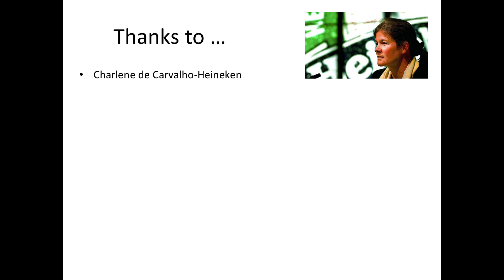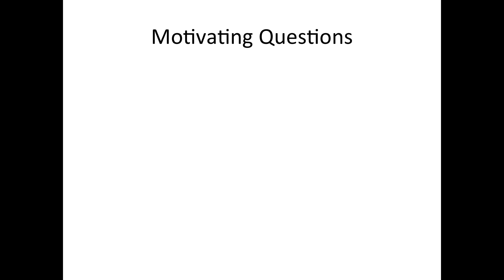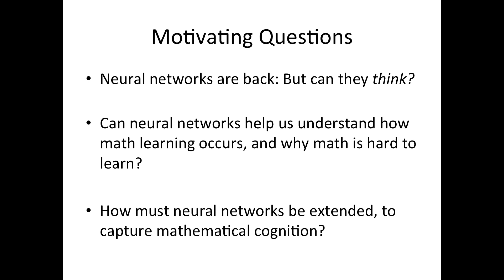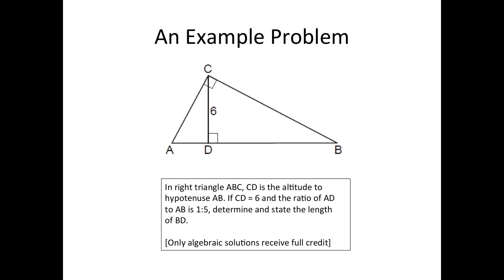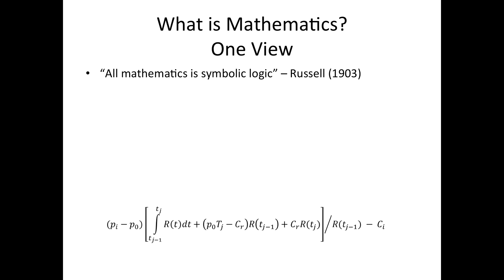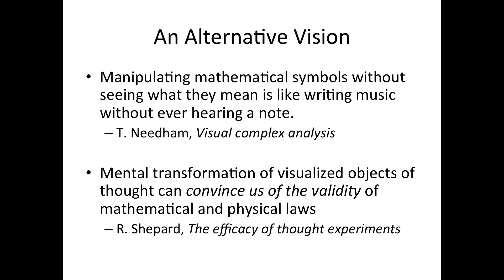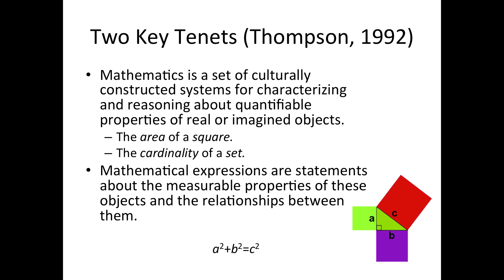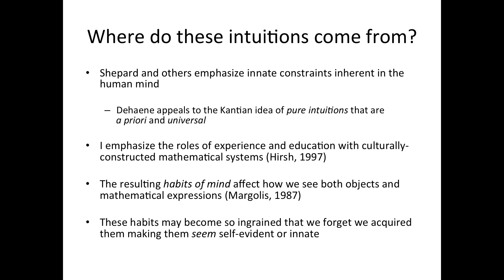Jay McClelland - Mathematical Cognition - Part 1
Professor Jay McClelland (Stanford University, Google DeepMind) discusses his motivations for pursuing mathematical cognition and his perspective on the nature of mathematics.